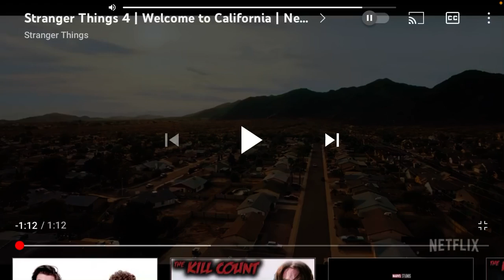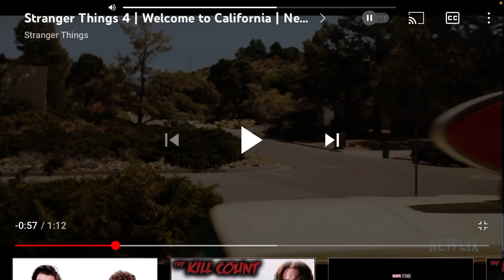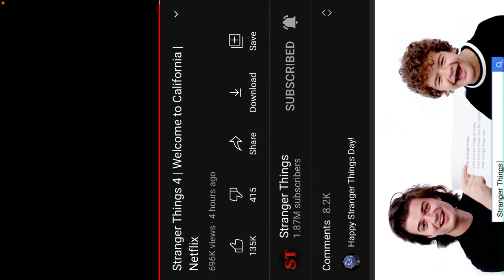Reacting to the strangers things trailer: welcome to California